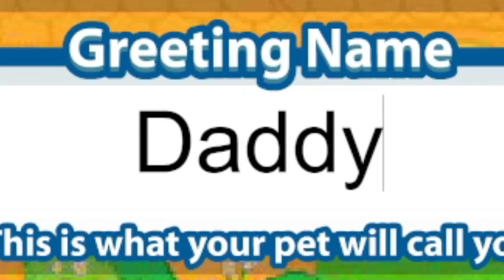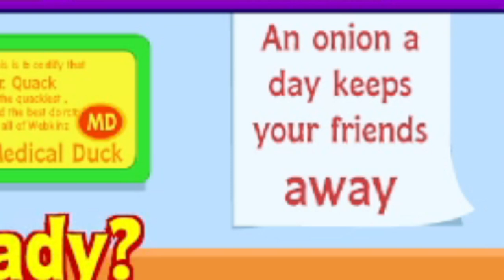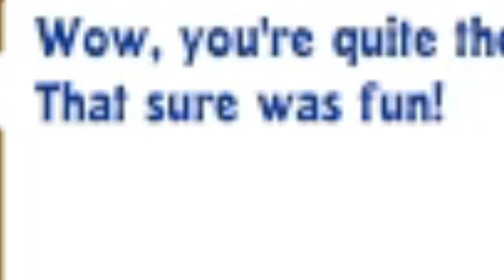Playing WebKinz for the FIRST TIME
As a huge fan of Club Penguin and other online MMOs aimed at kids, my younger self never thought to try Webkinz online, until TODAY, in 2024, as a grown man!